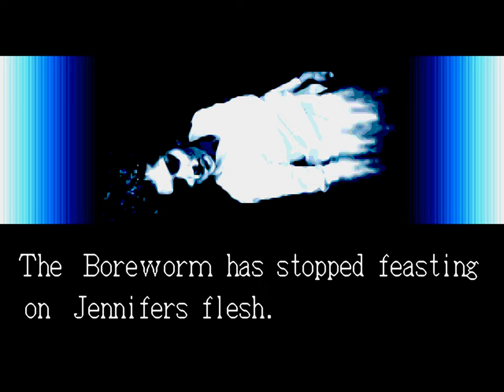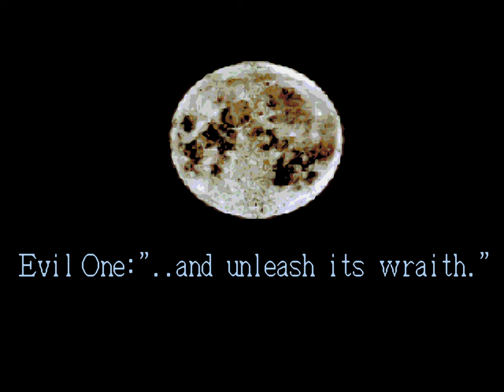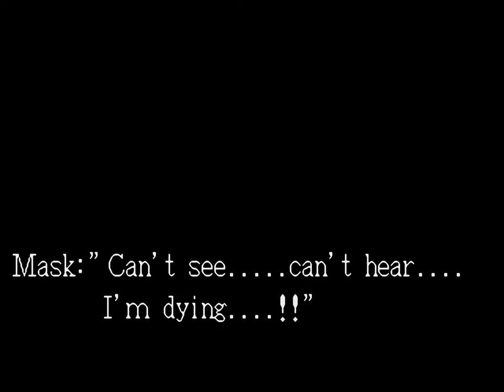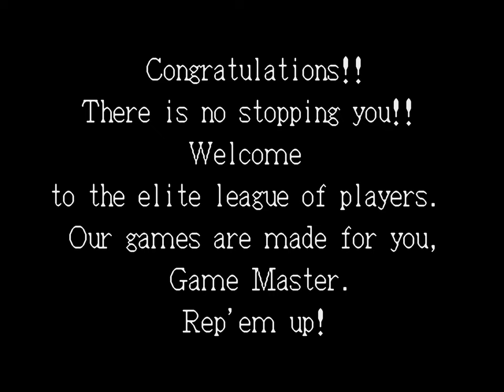Splatterhouse 3: Bloody Edition | Sega Genesis | Full Game [Upscaled to 4K using xBRz]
0:00 Intro / Title Screen
2:11 Stage 1: Mansion 1st Floor
8:31 Stage X: The Strange Zone
9:39 Stage 2: Mansion 2nd Floor
16:00 Stage X: The Strange Zone
17:06 Stage 3: Mansion 3rd Floor
26:11 Stage 4: Mansion Basement
34:53 Stage 5: The Dark Stone
43:58 Stage 6: The Mask (Final Boss)
45:09 Good Ending & Credits